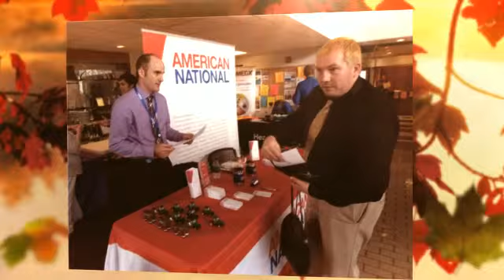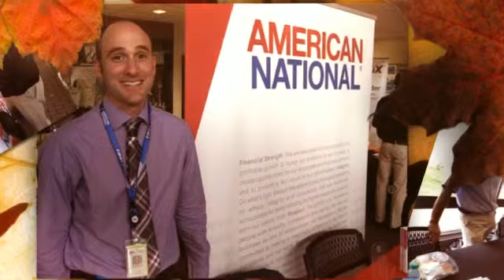animoto 360p 1